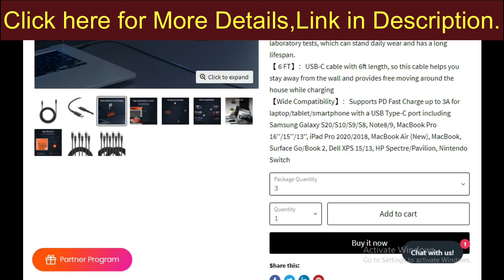Best Charging Station / iFMARS Magic Cable USB C to Multi Charging Cable 100W (6.6ft)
IFRS Magic Cable USB C to Multi Charging Cable 100W (6.6ft)【All-in-One Charging Solution】Say goodbye to your messy cable. Magic Cable is the next-generation USB C multi charging cable to fast charge your phone, tablet, and USB-C notebook ALL at the same time.
One of the top five marketplaces in India, Shopclues brings you everything: from clothes to automobile accessories, from home & kitchen products to electronics, from baby care products to sports and fitness products and more.

These are the means of communication with me.